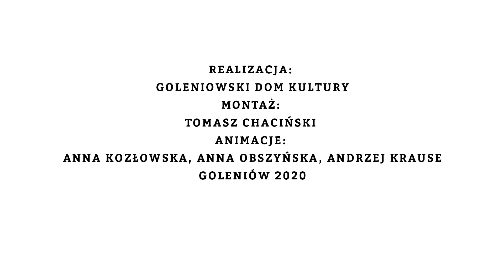PJM | Kabaret Hrabi czyta "Legendę o Złotym Bibasjaninie" | Goleniowski Dom Kultury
Legendy czytane przez znanych i lubianych są kluczowym etapem projektu GOLENIÓW – LEGENDY 2.0. Najpierw dzieci z Goleniowa napisały legendy, teraz uczestnicy Festiwalu Sztuki Pięknej Color Art namalują własne interpretacje postaci z opowiadań, a finalnie powstanie kilka, a docelowo nawet kilkanaście odlanych w metalu rzeźb wykonanych według projektu dzieci i ustawionych w przestrzeni miejskiej Goleniowa. Powstanie więc szlak prowadzący po zakamarkach miasta śladami dziecięcej wyobraźni. Ekspozycja w danym otoczeniu będzie ściśle związana z kontekstem literackim i uwzględni okoliczności przedstawione w utworze, a na wygląd postaci będzie miał wpływ koncept artystyczny uczestników konkursu plastycznego.

Legendy 2.0
Konkurs dla dzieci z Gminy Goleniów "Legenda dla przyszłych pokoleń"
"Legenda o Złotym Bibasjaninie"
autorka tekstu: Hanna Religa, 13 lat, Szkoła Podstawowa Nr 3 w Goleniowie
Tłumaczenie na Polski Język Migowy: Irena Piecha

Wystąpił:
Kabaret Hrabi w składzie:
Joanna Kołaczkowska
Dariusz Kamys
Tomasz Majer
Łukasz Pietsch

Produkcja: Goleniowski Dom Kultury
Montaż: Tomasz Chaciński
Animacje: Anna Kozłowska, Anna Obszyńska, Andrzej Krause
Goleniów 2020